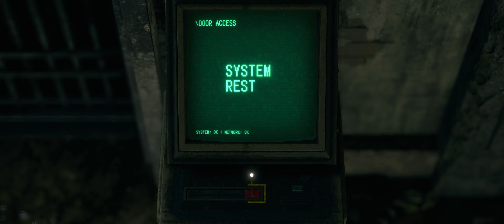Resident Evil 4 Remake | ULTRAWIDE Gameplay | Chapter 14 | PC RTX3080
Hi Friends,
Welcome to my YT Channel Mani's Little Playground.

In this video, we take a look at Resident Evil 4 Remake and play through Chapter 14 in Ultrawide mode on PC (with RTX3080).

If you're a Resident Evil fan, then you need to check out this remake! In this video, we play through Chapter 14 in Ultrawide mode on PC with RTX3080, and it's absolutely incredible! The atmosphere is truly oppressive and the graphics are stunning. Make sure to watch the whole video to see all the amazing details and gameplay footage!